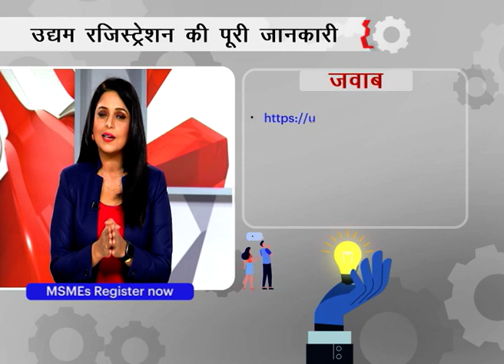Aage Badho India | Network18ৰ বিশেষ উদ্যোগ AAGE BADHO INDIA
Network18ৰ উদ্যোগ AAGE BADHO INDIA অভিযানৰ জৰিয়তে UDYAM REGISTRATION সম্পৰ্কীয় আপোনাৰ সকলো সন্দেহ নোহোৱা কৰক। অনুগ্ৰহ কৰি চাওক আৰু এতিয়াই পঞ্জীয়ন কৰক

Ministry of Micro, Small and Medium Enterprises, Government of India - @minmsme

Khadi and Village Industries Commission - @kvicindia

The National Small Industries Corporation Ltd.-NSIC - @NSICLTD

Coir Board